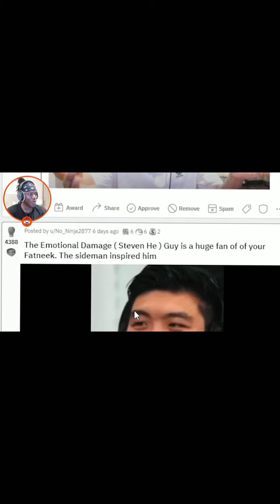KSI reacting to Steven He(emotional damage guy) being a fan of sidemen